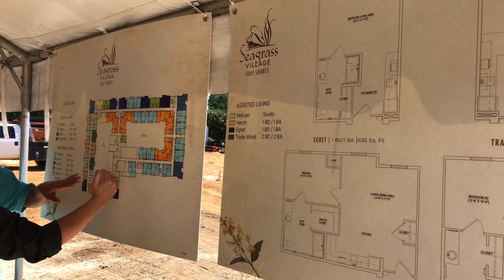Seagrass Village of Gulf Shores Villas Groundbreaking Ceremony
A look back at last month's groundbreaking ceremony with SRI Management, LLC and Seagrass Village of Gulf Shores!